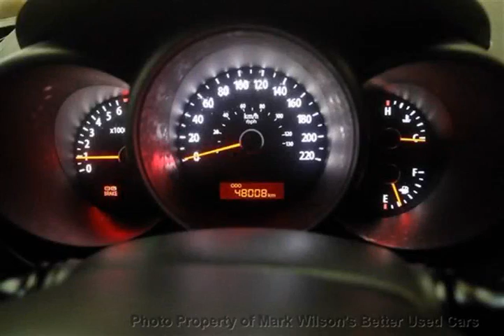Mark Wilsons Better Used Cars - 2010 Kia Soul 4U! 48, 000KM! 5-SPEED! SUNROOF! HEATED SEATS! 18'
Mark Wilsons Better Used Cars - 2010 Kia Soul 4U! 48, 000KM! 5-SPEED! SUNROOF! HEATED SEATS! 18' A7067297